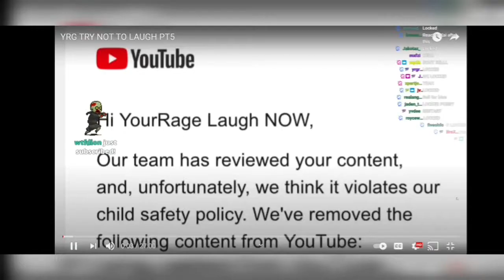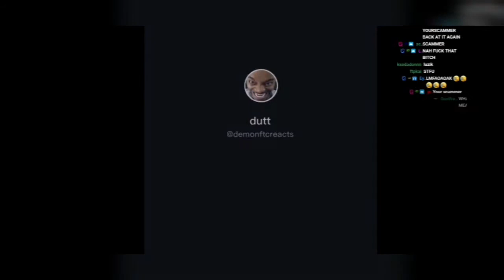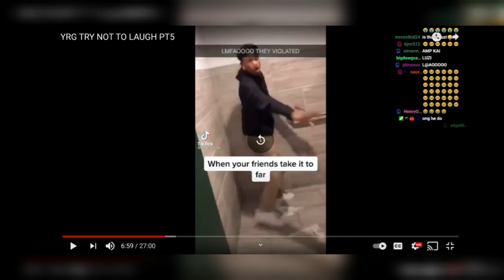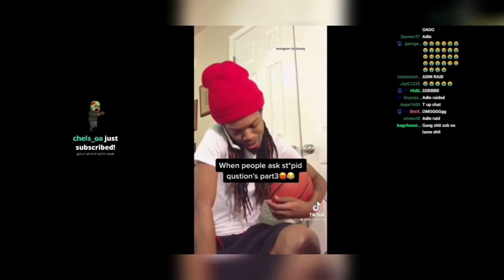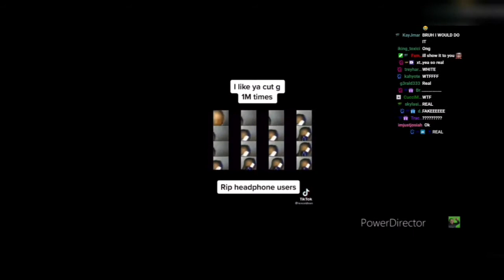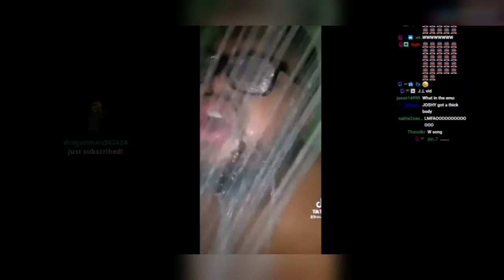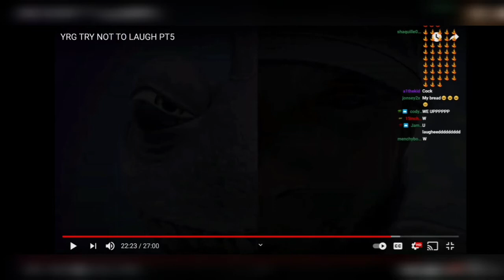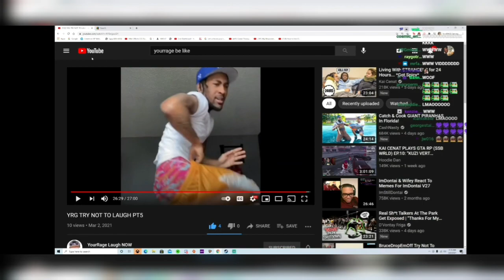Yourrage Almost Laughs Watching a Try not To Laugh Video MUST WATCH